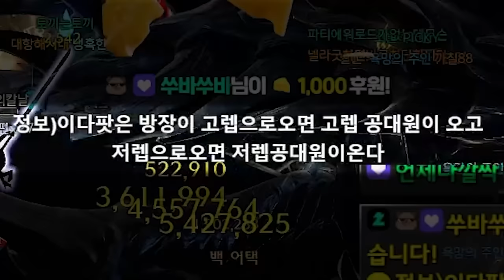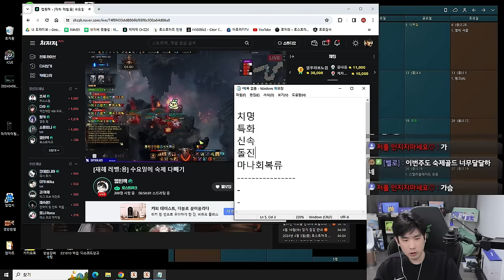모여봐요 숙제공장 [로스트아크]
▶편집
  - 혜빵님